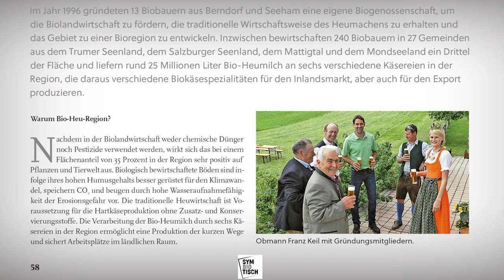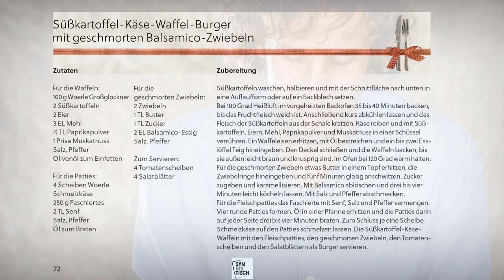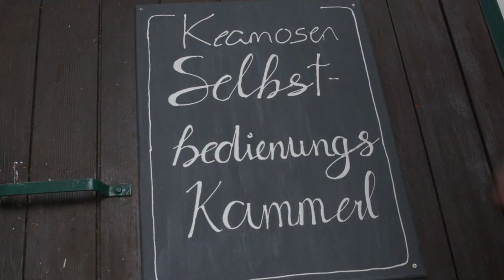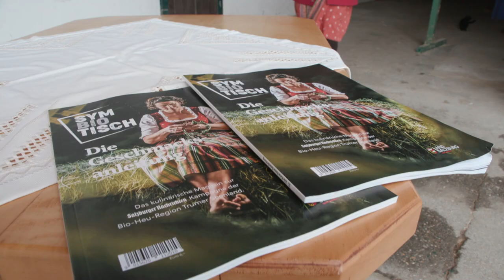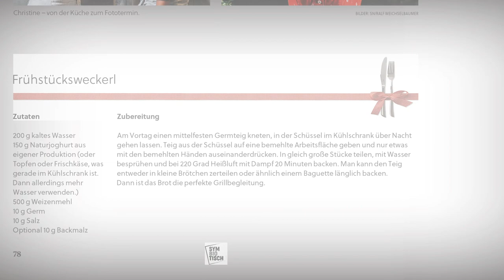Das Magazin der Seenland-Menschen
Der Initiator der  symBIOtisch Reportagen in den Salzburger Nachrichten, FRANZ KEIL, Obmann Bio-Heu-Region Trumer Seenland, zieht eine positive Bilanz über die SN-Zeitungskampagne im Gesamtjahr 2020, in der über das ganze Jahr „besondere Seenland-Menschen“ porträtiert wurden. Die Serie hatte der Bio-Heu-Region zu überregionaler Bekanntheit verholfen. .
Zum krönenden Abschluß erschien ein Hochglanzmagazin mit beeindruckenden Fotoporträts der nachhaltigen Gestalter in der Region (Fotografie: Ing. Ralf Weichselbaumer), für das Biobäuerin und einstige Heukönigin Christine Schwarzenberger als Symbol für nachhaltige Landwirtschaft und als Titelmodel vor der Kamera stand.
Die Aufnahmen für dieses Video fanden im Dezember 2020 auf dem Keamosenhof in Seekirchen statt.

Das symBIOtisch-Projektteam:
ERNST R. WASNER, RENATE SCHAFFENBERGER